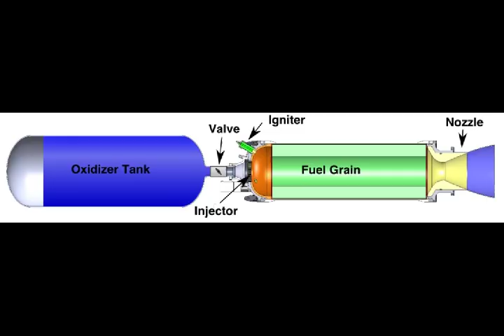US Army will Launch Ramjet Powered, Supersonic Missile from a Tank Cannon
Please Support As and Give me a Feed Back to Improve. Defense News All In One check out this blog The defense contractor Nammo has unveiled a potentially revolutionary concept for an air-breathing, ramjet-powered, missile, which it is simply calling Solid Fuel Ramjet missile, and "We can launch it from a cannon of a Tank!"